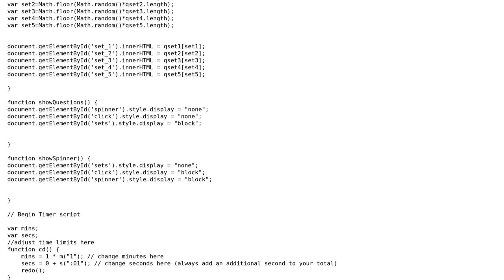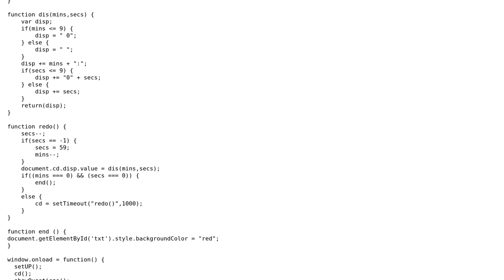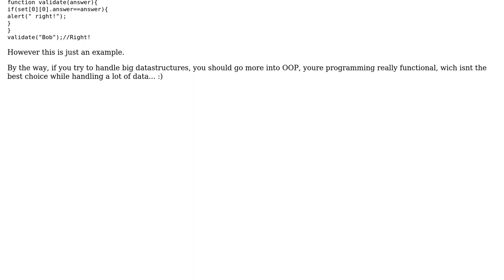Code Review: One-page quiz web app for teachers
With thanks & praise to God, and with thanks to the many people who have made this project possible! | Content (except music & images) licensed under CC BY-SA | Music | Images & others | With thanks to user Nic47 user Jonas Wilms user 200_success and the Stack Exchange Network Trademarks are property of their respective owners. You are responsible for your own actions.